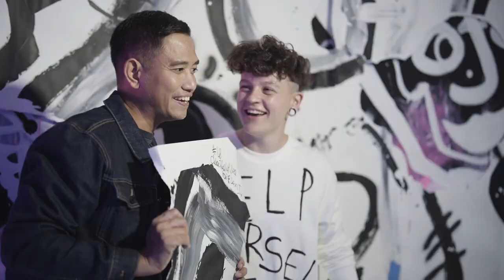'LOVE WILL KEEP US TOGETHER' BY CHLOÉ KELLY MILLER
'LOVE WILL KEEP US TOGETHER' ART EXHIBITION AND INSTALLATION BY CHLOÉ KELLY MILLER
CURATED BY LAURENT MACALUSO

28 JUNE – 31 AUGUST 2022

PARK LOBBY, 9TH FLOOR & STREET LOBBY, GROUND FLOOR

All the way from Paris to Bangkok, the 28th June 2022 marked the phenomenal launch of Chloé Kelly Miller's Asia debut for her 2-month long ‘Love Will Keep Us Together‘ Art Exhibition and Installation. An artistic collaboration with the rising young French artist Chloé and Peugeot Thailand brought together a tour de force showcasing of French culture at SO/ Bangkok’s Street Lobby, with ‘Art in Motion Project’ to unveil the new Peugeot 2008 SUV, styled and painted by talented Chloé Kelly Miller.

SO/ Bangkok invites you to discover the wondrous world of Chloé Kelly Miller, bringing her thought provoking, vivid and colorful “visual epiphanies” to life through her ‘Love Will Keep Us Together’ art exhibition and installation curated by Laurent Macaluso, CEO and Founder of MozART at SO/ Bangkok. This art exhibition and installation will also mark her first solo show and debut in Asia.

The two-month exhibition will showcase 19 artworks from ‘Love Will Keep Us Together‘ series including the immersive “Evolution Art Tunnel” installation at Park Lobby on the 9th floor of SO/ Bangkok. For every journey through the tunnel, you are encouraged to tear off a small piece of the mural away with you. Over the course of the exhibition, the tunnel transforms and reveals the layer behind.

The Peugeot ‘Art In Motion Project’, a collaboration between the artists and Peugeot Thailand, was also unveiled on the ground floor Street Lobby as part of the ‘Love Will Keep Us Together‘ art exhibition and installation at SO/ Bangkok.

The artistic collaboration with Chloé reflects the hotel’s distinctive feature of blending art and hospitality, restyling the interior space with thought-provoking art.